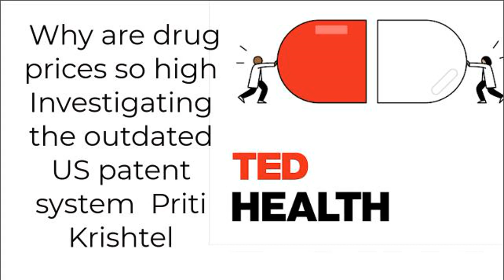Why are drug prices so high Investigating the outdated US patent system Priti Krishtel